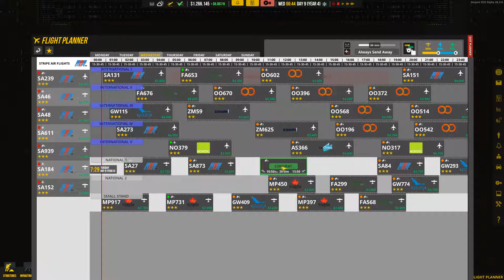Airport CEO ✈ 022 - Attraktiver für GA (26.2-0) [deutsch]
Es ruckelt und zuckelt... die Aufnahme ist leider sehr ruckelig, ich bitte das zu entschuldigen. :)

In Airport CEO baut und betreibt der Spieler seinen eigenen Flughafen. Zu den Aufgaben des Geschäftsführers zählen der Bau der Gebäude, Terminals und Flugfeldern sowie das Managen der Mitarbeiter und Flüge.
Dieses Spiel befindet sich zur Zeit im Early Access.

►NORDORON◄